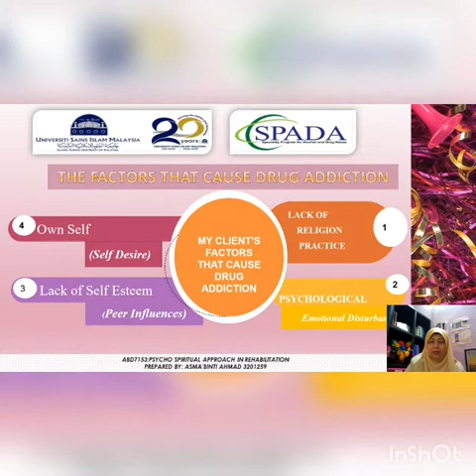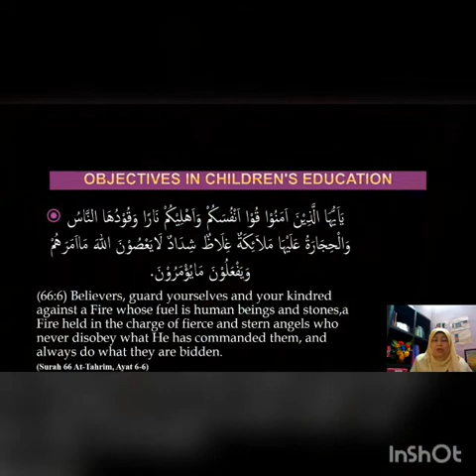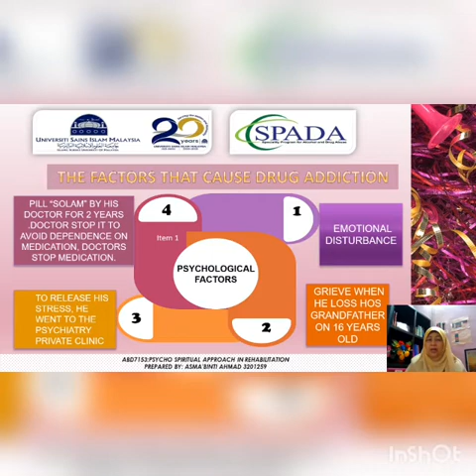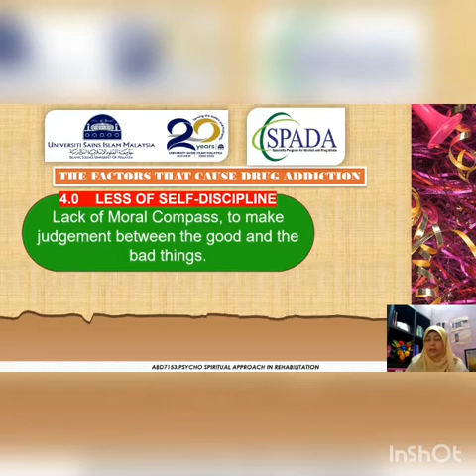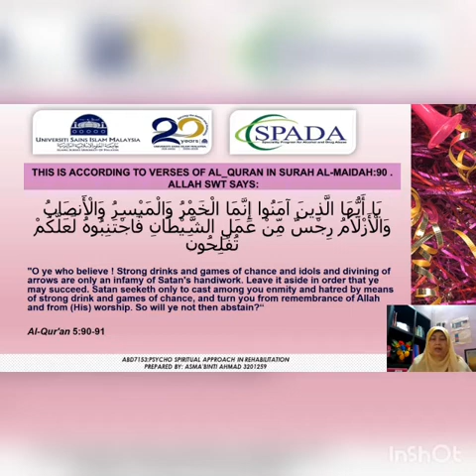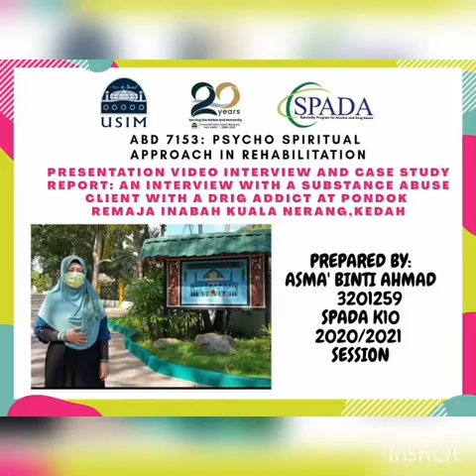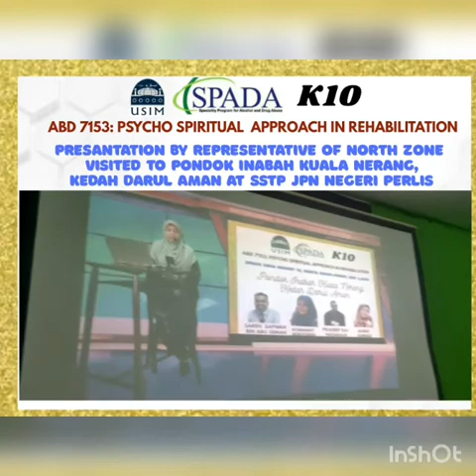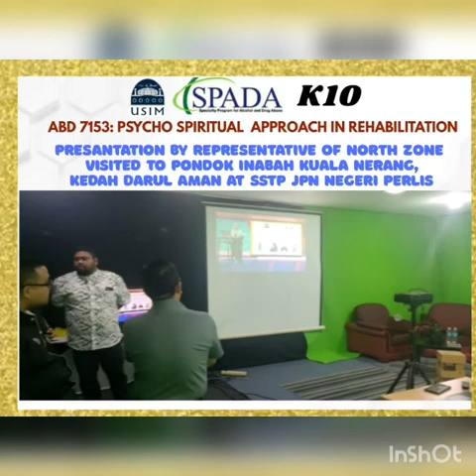INTERVIEW WITH DRUG ADDICTION AT REHABILITATION CENTRE PONDOK INABAH KUALA NERANG CAW SURYALAYA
AND SLIDE SHOW

PREPARED BY:ASMA’ BINTI AHMAD
PREPARED FOR: PROF MADYA DR MUHAMMAD KHAIRI MAHYUDDIN

FOR SUBJECT ABD7153:PSYCHO SPIRITUAL APPROACH IN REHABILITATION
SPADA USIM KOHORT10

SEMESTER I 2020/2021
MY JOURNEY  TO the Drug Rehabilitation Center
  MY JOURNEY  to visit the Drug Rehabilitation Center in Kuala Nerang, Kedah known as Pondok Remaja Inaba. On 6th November 2020. Feel free to visit my youtube Journal Online about Pondok Remaja Inaba.

The Factors That Cause Drug Addiction
MY CLIENT’S
FACTORS
THAT CAUSE DRUG ADDICTION
MY CLIENT’S
FACTORS
MY CLIENT’S
FACTORS
Lack of Self Esteem
Own Self